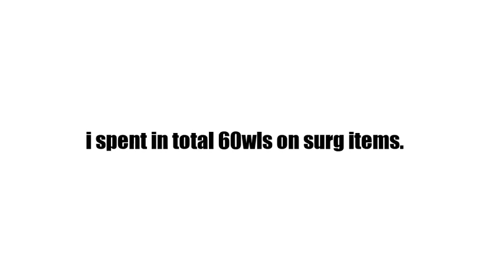Growtopia How to Profit With Autoclave!!LAZY Profit Easy Profit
warning Loud audio, Growtopia how to get rich,growtopia free wls, Growtopia giveaway wls, at 200subs remeber to sub